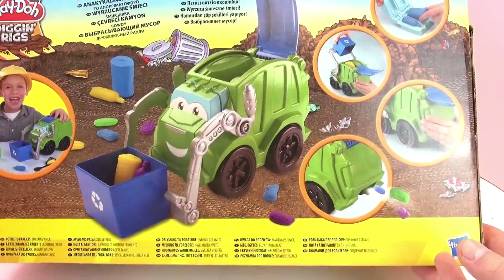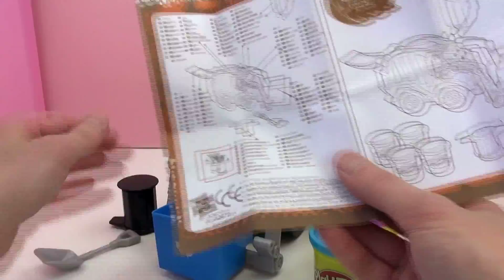Play-Doh Müllabfuhr Rowdy, der Recyclingprofi Hasbro A3672E24 Knetset Unboxing | deutsch